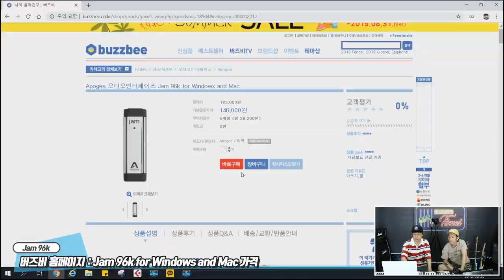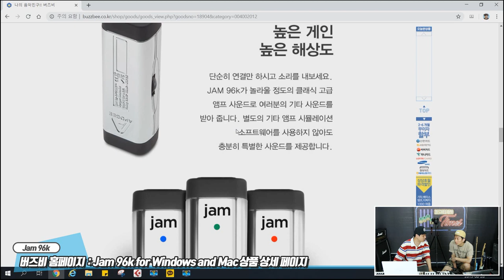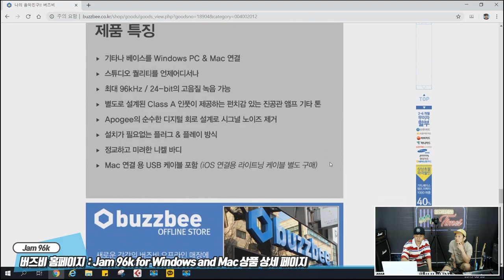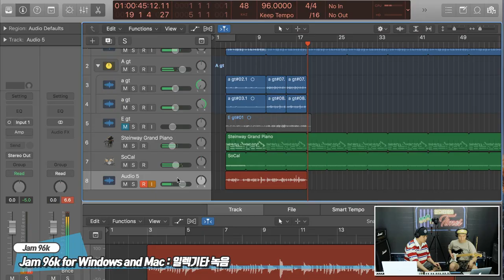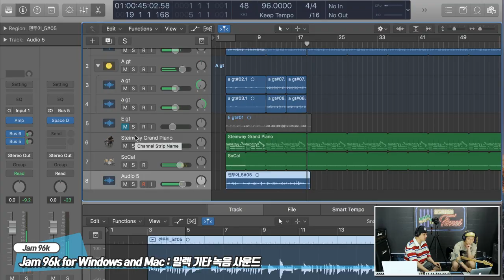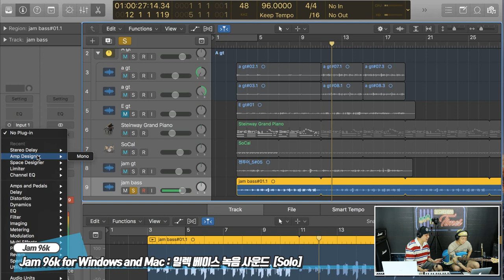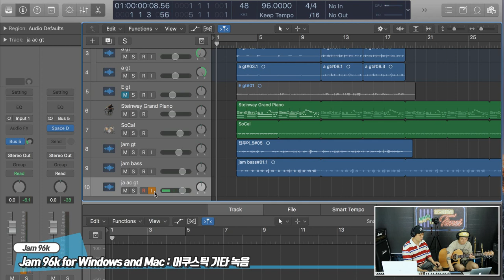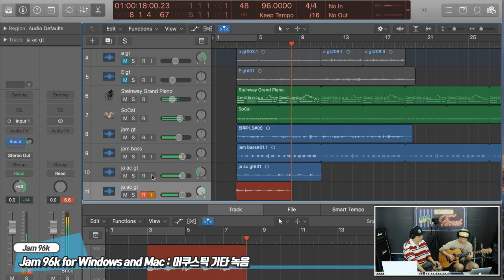Apogee 오디오인터페이스 Jam 96k for Windows and Mac